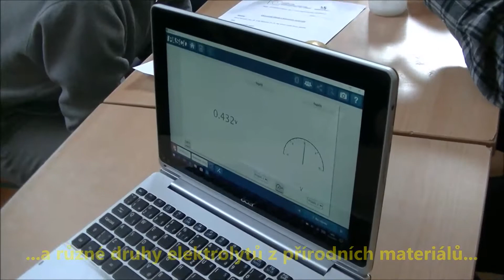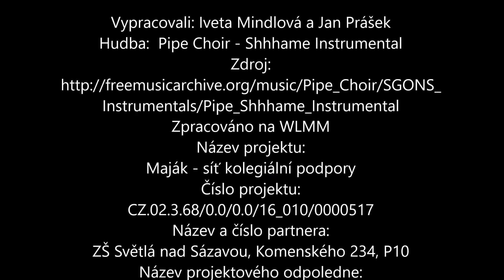Galvanický článek z přírodních materiálů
Zjišťování napětí při různé kombinaci elektrod (CU, Zn, Fe) a elektrolytů z přírodních materiálů (ovoce, brambory, sůl, voda...)